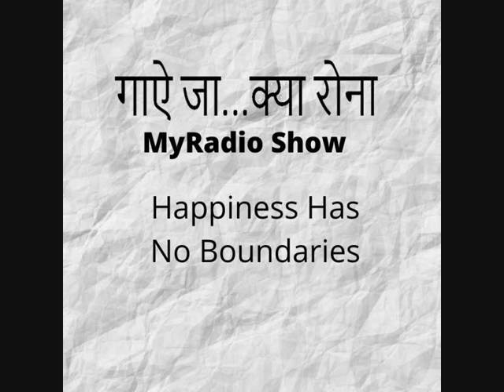GayeJaKyaRona | MyRadioShow |Women's Day Special - 158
WE MAKE A DIFFERENCE
Gayeja Kya Rona: MyRadioShow is born with the spirit to fight stress.
Tune in every Wednesday and Saturday
Neha Trivedi
Manjula Jain
Paromita

Program scripting & narration by Paromita Goswami